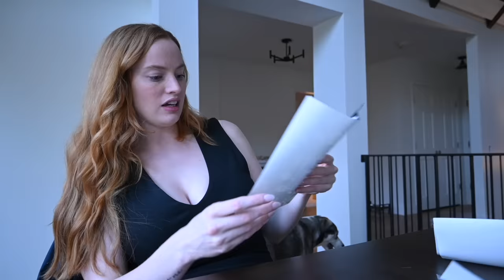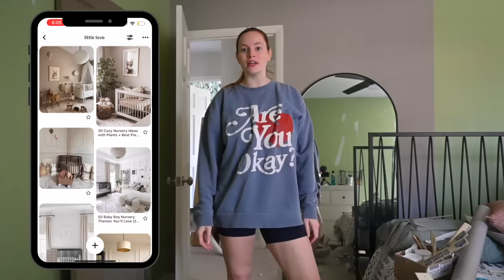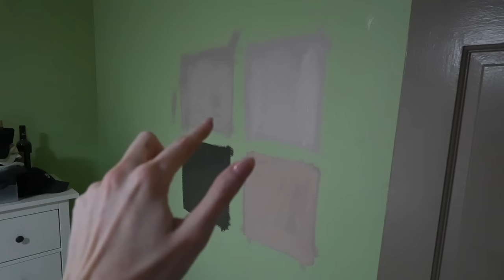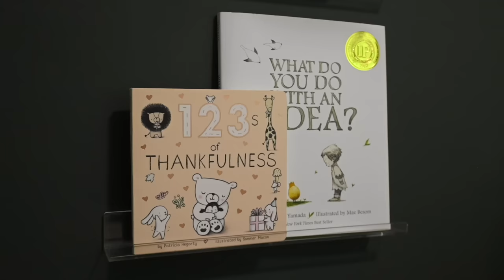Creating My DREAM Nursery // BABY BOY Nursery Design & DIY Room Makeover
I can't believe I designed my dream nursery!! This extreme bedroom makeover turned out NOTHING what I originally planned but it's the perfect, cozy, simple, and gender-neutral nursery for my boy baby on the way! Everything included is linked below.

Wall Color - Sherwin Williams "Shade Grown"